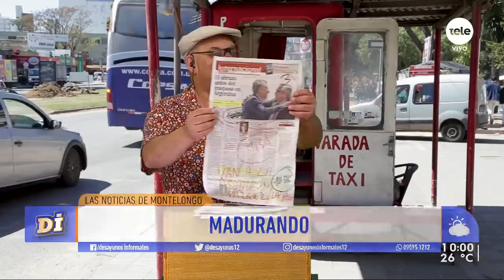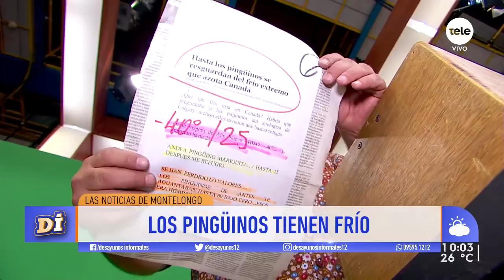Las noticias de Montelongo / 9-12-2019